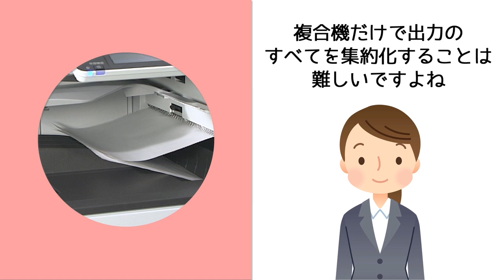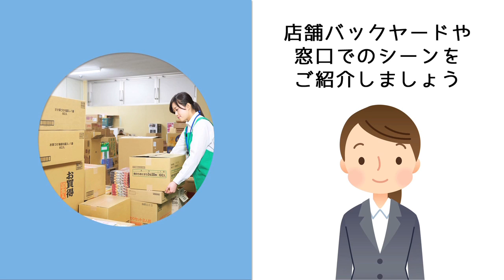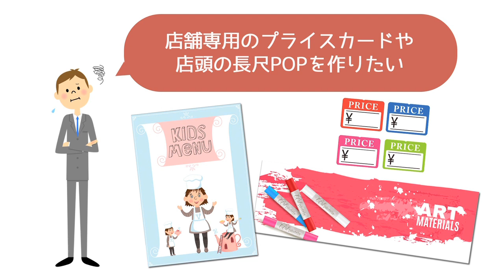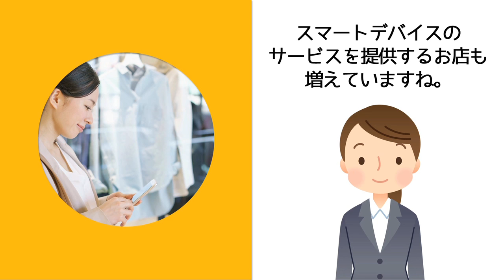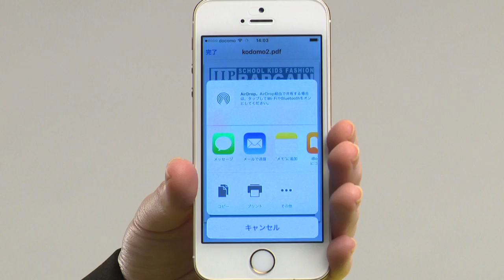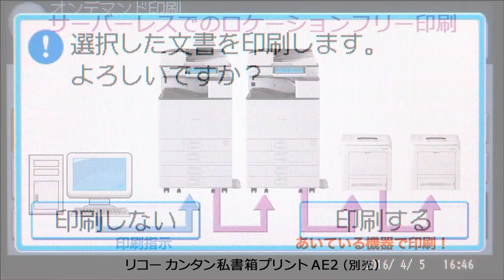RICOH SP C342/C342M/C341：課題解決編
オフィスの分散出力から多様な業種業務までカバーするA4カラープリンターが、お客様の課題を解決へと導きます。